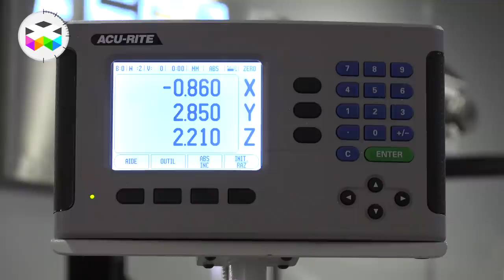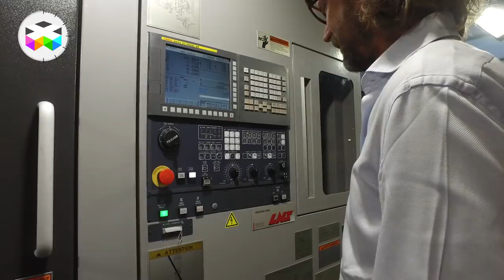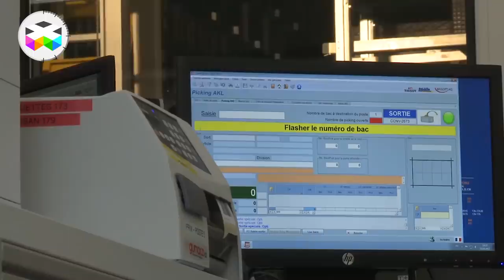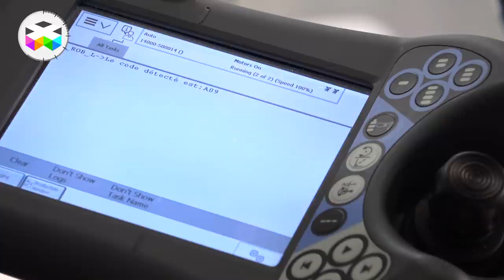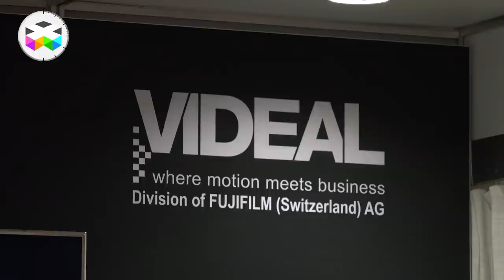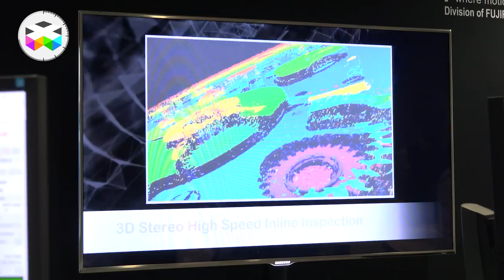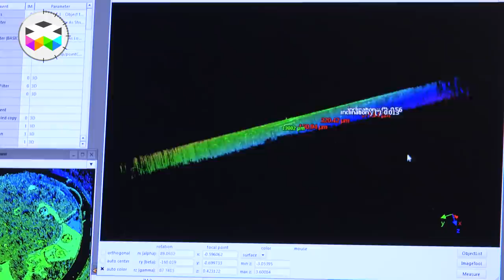When Old School Machines Meet New School...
We continue on the techie side and are bringing to you a focus on three very separate solutions we got our hands on and seen at the EPHJ trade fair

How and why old machines are refurbished because of their unbeatable original quality? What does human interaction with robots tell us? How to use optical solutions for mass volume quality control?